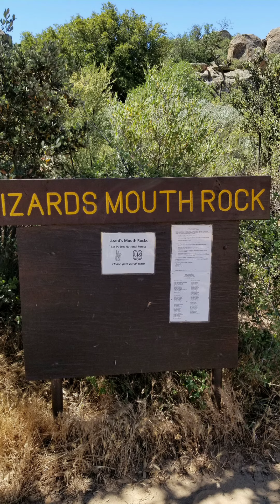Karadventures-Episode 1:Summer Camp Sesh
The Summer is one of my favorite times!
I get to hang out with all these amazing youngsters & teach them the real meaning of summer fun!